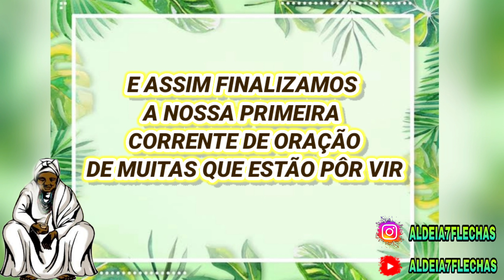Corrente de oração a vó Cambinda das almas | 7° Dia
7 DIAS CORRENTE DE ORAÇÃO A CAMBINDA

Olá Meus irmãos a bença?
Está aí mais um vídeo do nosso canal!

Esse e o nosso 7° Dia da corrente de Cambinda!
Aquele que não conseguiu colocar o nome não tem problema! Em breve teremos novas correntes de orações, e se vocês quiserem fazer a corrente em casa também não tem problema!

Vou por abaixo oq usei

Ervas
Arruda e Guiné
3 Rosas brancas
1 vela de 7 dias branco e preta
7 velas brancas comum(uma para cada dia da reza)
Uma figa de Guiné (opcional)
Terço (opcional)
7 folhas de louro
Café (Será feito todos os todos os dias da corrente no dia seguinte trocar e o café anterior voce põe em uma garrafa pet e após os 7 dias jogue no pé de uma árvore e a garrafa descarte no lixo para não poluir o meio ambiente)
Usei coité para por café, água e vinho (são opcionais)
Purifique o local com Incenso, defumador ou cachimbo (no meu caso usei alecrim seco)

Será rezado durante os 7 dias
3 pai nosso
3 ave Maria
1 prece a Cambinda

PRECE A CAMBINDA

Deus nosso pai
Todo misericordioso venho lê pedir por essas almas aflitas, a Proteção a cura de qualquer enfermidade do corpo físico, astral e espiritual
E com a sua compaixão possa perdoar os pecados, os erros e as escolhas feitas que os fizeram desviar do caminho da paz, do amor e da graça
E que as almas benditas possam guiar sempre pelo caminho certo a se seguir
E com a benção de Deus possamos prosseguir sempre em frente
Que vó Cambinda nos livre de todo mal, de toda inveja, de todo olho grande e nos proteja dos inimigos carnal e ocultos e não deixe que nenhum mal nos atinga que assim seja pela graça do senhor e de vó Cambinda
Axé salve as almas benditas
Adorei as almas!

*prece de minha autoria! Se copiar não esqueça de dar os créditos
Registrado 01/07/2022 - Autor Wando Santos

❗Vídeos Novos todas as Quintas-feiras ❗